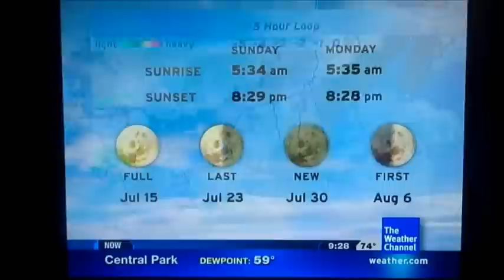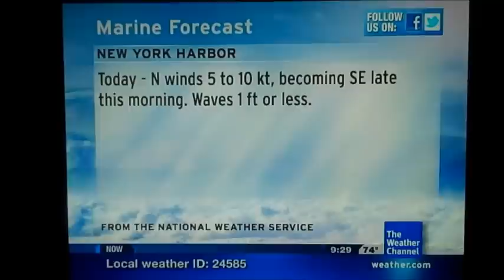IntelliStar July 10, 2011 9:28am